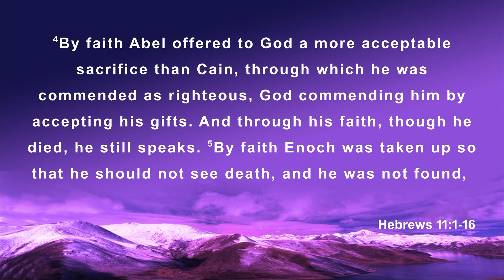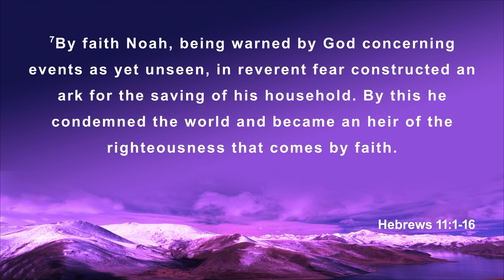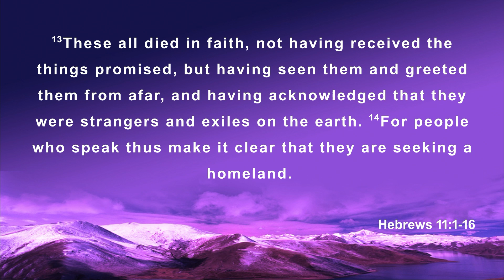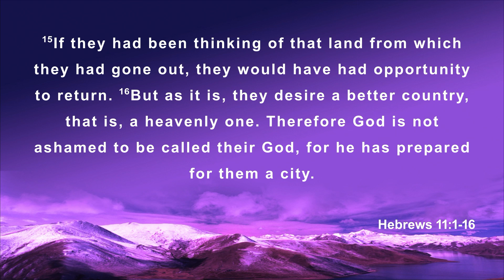Faith and the Unseen World | Hebrews 11:1-16 (Timothy Stanton)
On Sunday, 20 October Associate Pastor of Commuity Discipleship candidate Timothy Stanton delivered 'Faith and the Unseen World' from Hebrews 11:1-16.

God has given us great promises through Christ—of a new righteousness, new inheritance, new city, and new country—therefore we should trust him and build our hope not on things seen but on that which is unseen.

We invite visitors to join us at our Wantirna, Victoria location for our services each Sunday at 8:30am and 11am.